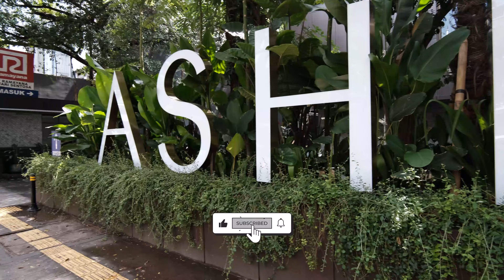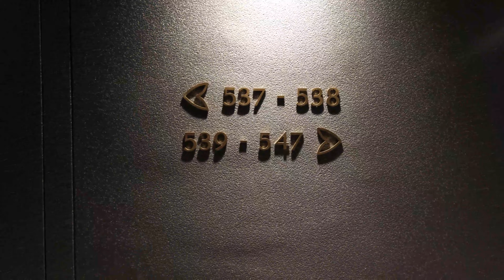Hotel Baru Ashley di Tanah Abang ◠ Fancy Banget!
Udah tau belum kalau Ashley Hotel ada yang baru lohhhhh~
pokoknya harus nonton sampai habis!

00:35 ◠ Area Lobby
02:06 ◠ Tipe Executive Room
05:00 ◠ Resto & Sarapan
06:46 ◠ Fasiiltas Hotel